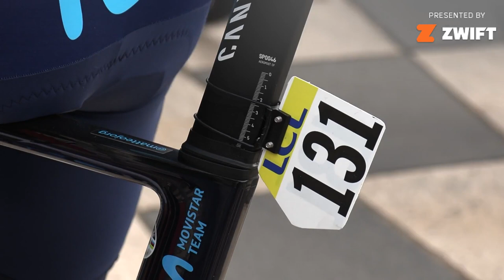How Matteo Jorgenson Rebuilt His Paris-Nice, Just To Lose It All Again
Matteo Jorgenson of Movistar explains how he found himself back in the running in Paris-Nice after a crash, just to lose it all once again.